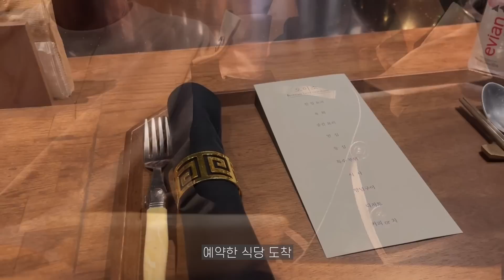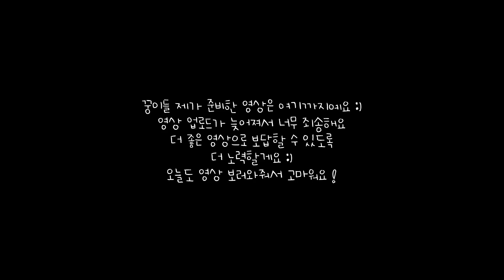🐱 vlog | 매콤한 낙지볶음, 불닭덮밥도시락싸서 출근, 한우 오마카세 맛집투어❤️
대파개장 | 낙지볶음 | 불닭덮밥 | 한우오마카세 | 오이소 | 콤부차